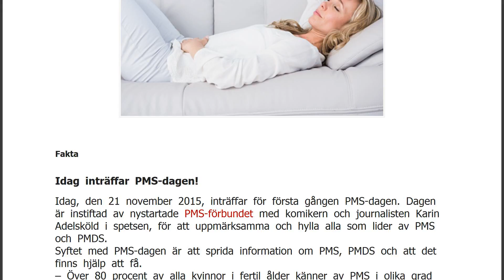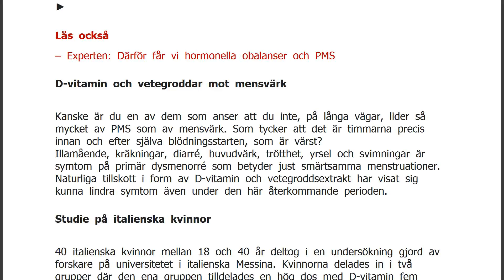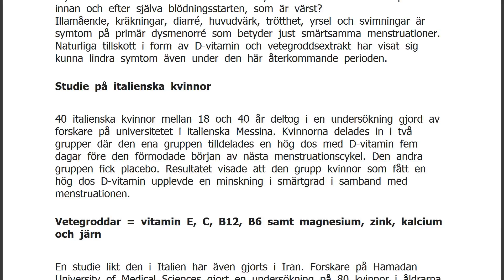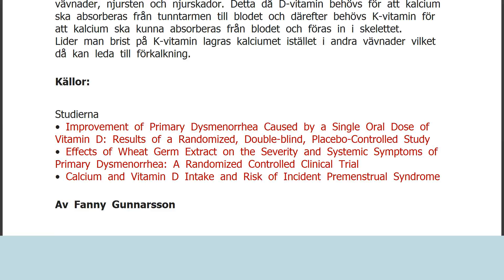Lindra din PMS med D-vitamin, kalcium – och vetegroddar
FaktaIdag inträffar PMS-dagen! Idag, den 21 november 2015, inträffar för första gången PMS-dagen. Dagen är instiftad av nystartade PMS-förbundet med komikern och journalisten Karin Adelsköld i spetsen, för att uppmärksamma och hylla alla som lider av PMS och PMDS. Syftet med PMS-dagen är att sprida information om PMS, PMDS och att det finns hjälp att få. – Över 80 procent av alla kvinnor i fertil ålder känner av PMS i olika grad och nästan fem procent mår så dåligt att de inte kan leva ett normalt liv. Ändå pratas det så lite om detta och det vill vi ändra på, säger Karin Adelsköld generalsekreterare för förbundet som själv har diagnosen PMDS. Under dagen hålls ett PMS-seminarium på Historiska museet i Stockholm. Eventet är öppet för alla. – Alla är välkomna, både kvinnor och män. För det